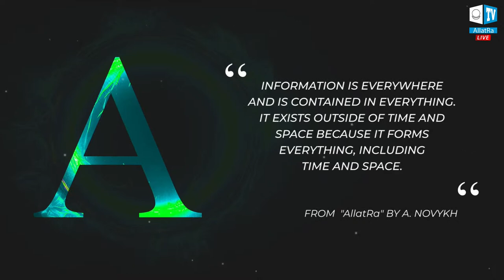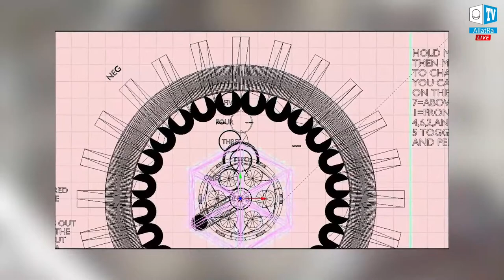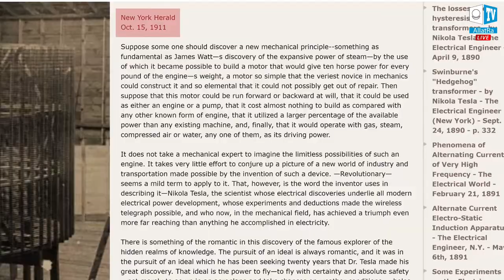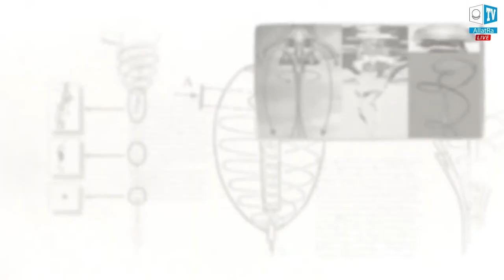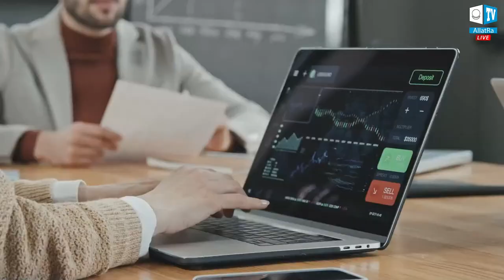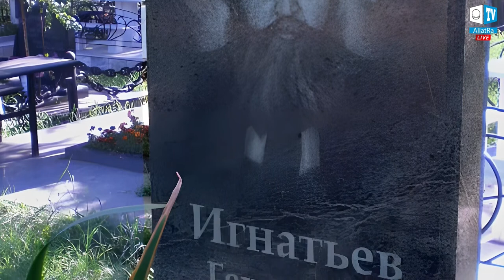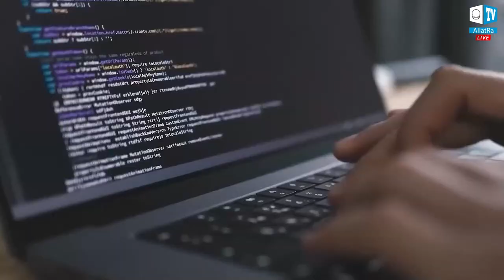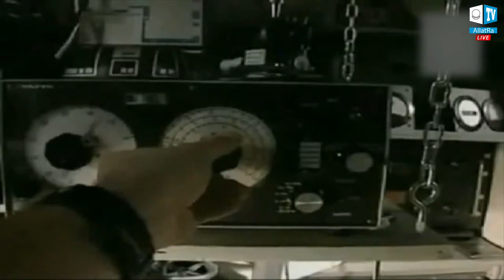Antigravity. Confirmation | Kaleidoscope of Facts 34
Rarely does a person, watching birds soaring freely, not dream of learning how to fly. Just jump and... fly!

Unfortunately, people usually don't fly. But why?!
This episode of "Kaleidoscope of Facts" is dedicated to finding the answer to this question.

In this episode you will learn:

✨ What is antigravity?
✨ Coral Castle. How did Edward Leedskalnin move 30-ton blocks?

✨ Flying machines of the "VRIL" group and the fate of the medium Maria Orsic.
✨ The unknown side of Viktor Schauberger's life.
✨ The secrets of John Keely. Vibrations that activate the world aether.
✨ The Cortege Effect.
✨ Brilliant discoveries that turned out to be ignored by official science.
✨ Levitation platform of Viktor Grebennikov
✨ The quantum theory of "snakes".
✨ The Philadelphia Experiment. What went wrong?
✨ What did Hutchinson discover?

Nowadays science has almost everything it needs to make a quantum leap in its development. The only thing left is to create the conditions for it.

Kaleidoscope of Facts is a unique research project that helps people jointly find answers to interesting and exciting questions. It was initiated by the members of ALLATRA International Public Movement.